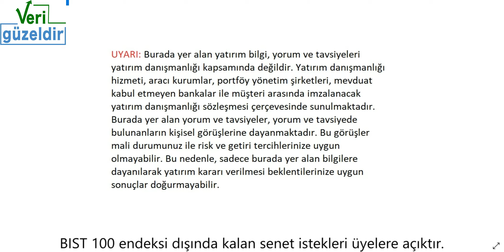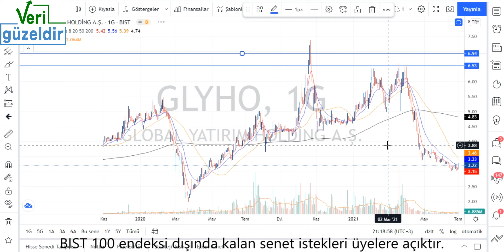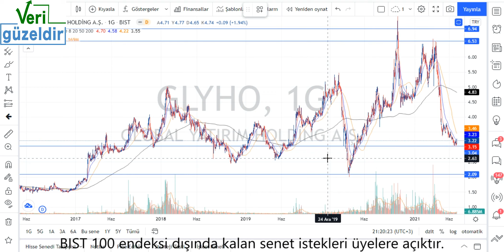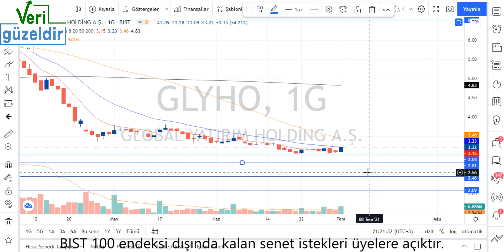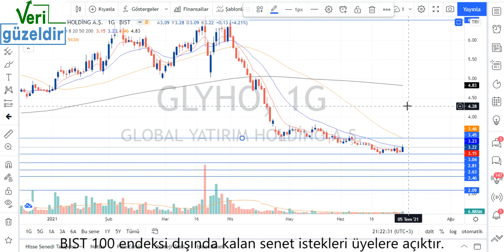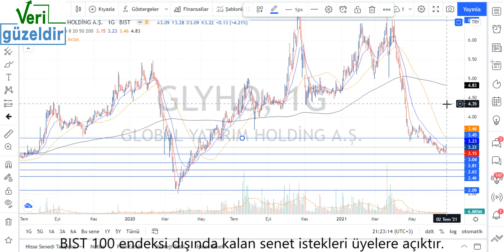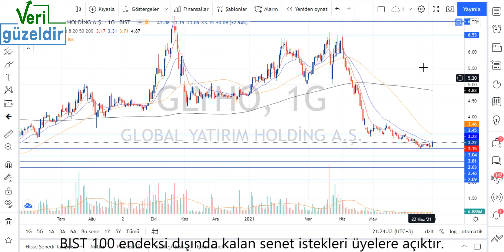GLYHO Teknik Analiz Global Hisse Yorumu 1 Tem 21